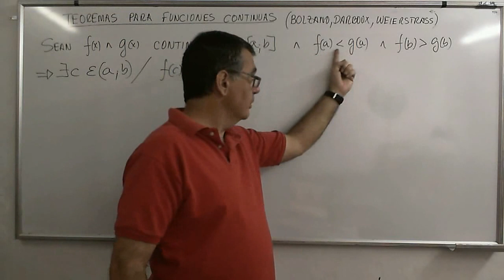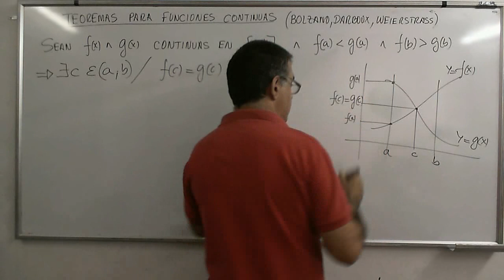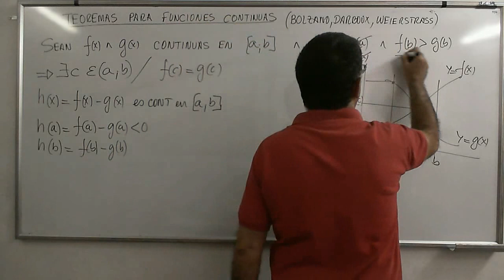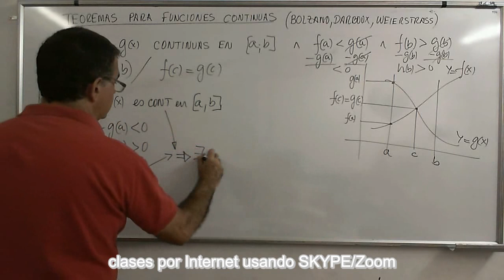CalcB 40 Ejercicio resuelto mediante la aplicación del Teo de Bolzano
Demostración, mediante la aplicación de teoremas, que dos curvas o funciones tienen un punto común en un intervalo.

Lista de reproducción: ¨Análisis Matemático, Limites”
Física-Termodinámica
Estructuras-Lógica
Matemática Financiera
Geometría Analítica